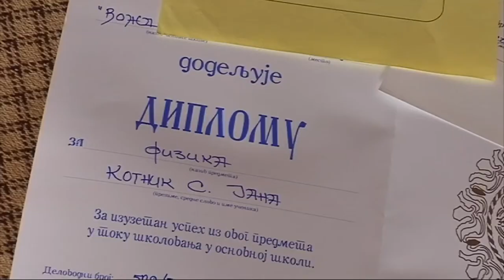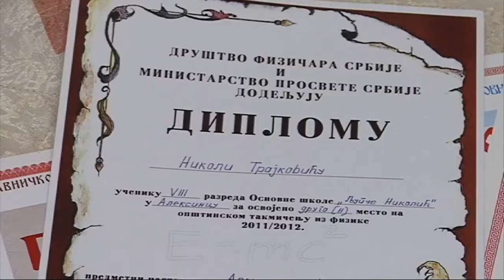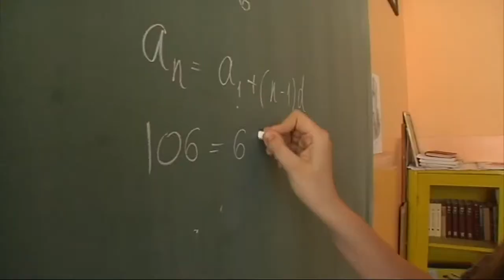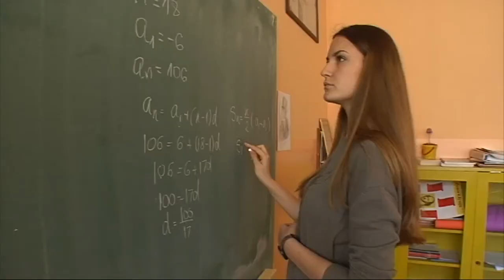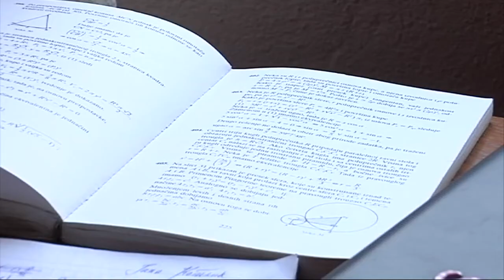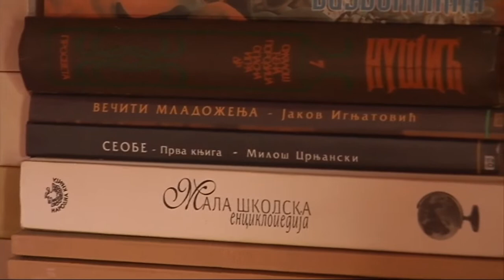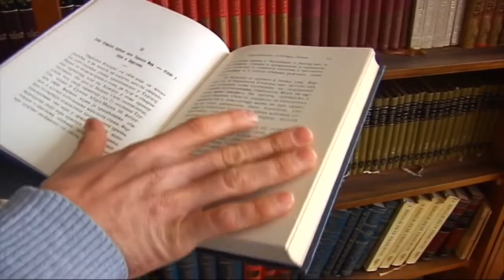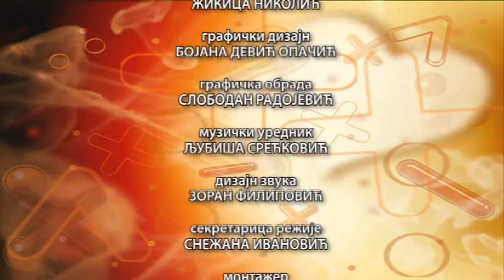Matematika u srcu: Aleksinačka gimnazija ( Jana Kotnik i Nikola Trajković )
Serija Matematika u srcu ovog puta je snimana u Aleksincu.

U emisiji su se predstavila dva izuzetna matematička talenta Nikola Trajković i Jana Kotnik. Oni su nosioci velikog broja diploma i priznanja. Sa lakoćom rešavaju i najteže matematičke probleme. Vole druženje, sport, putovanja a inspirišu ih i druge nauke.

Urednik: Tanja Čanić-Mlađenović